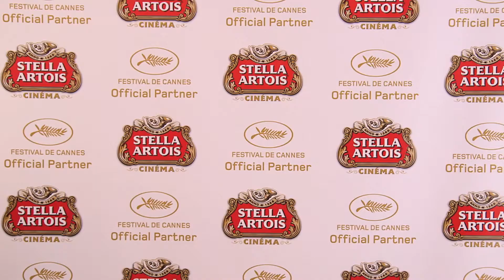Inside Llewyn Davis Stella Artois